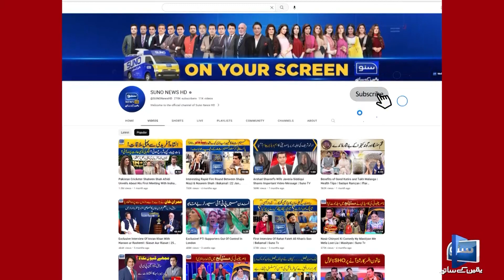Chief Justice Decision | Shoaib Shaheen Important Press Conference Outside From Supreme Court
Chief Justice Umar Ata Bandial Decision
Shoaib Shaheen Important Press Conference Outside From Supreme Court!